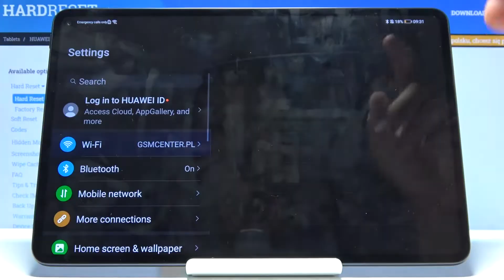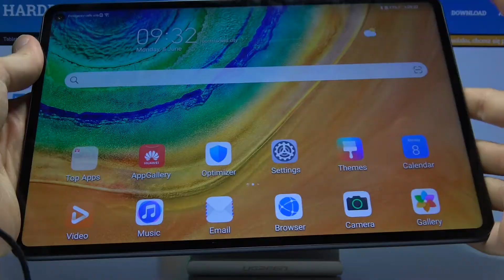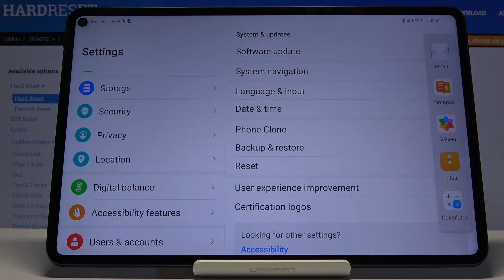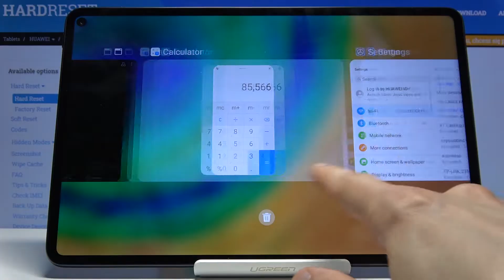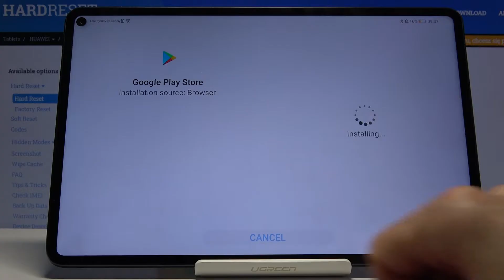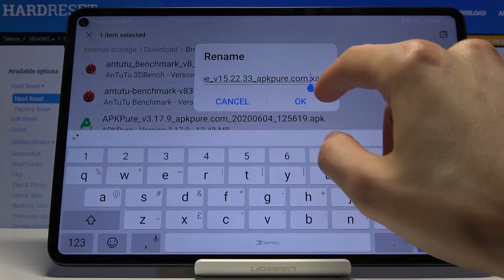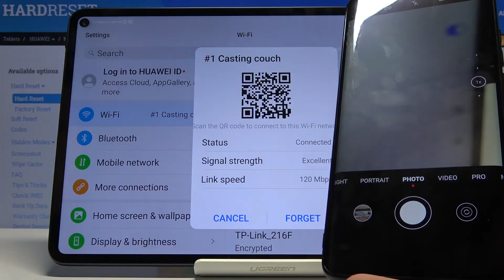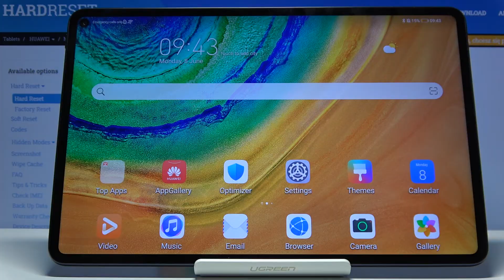Top Tricks on HUAWEI MatePad Pro – Secret Features / The Best Hacks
Learn more info about HUAWEI MatePad Pro:
Would you like to know new tricks, which are available on your HUAWEI MatePad Pro? In this tutorial we would like to show you all known top tricks, which can be applied on your HUAWEI device. Thanks to them the usage of your device will be much easier and comfier. So follow all shown steps and learn how to do tricks.

How to use secret codes for HUAWEI MatePad Pro? How to open secret mode in HUAWEI MatePad Pro? How to enter hidden mode in HUAWEI MatePad Pro? Which secret codes works for HUAWEI MatePad Pro?